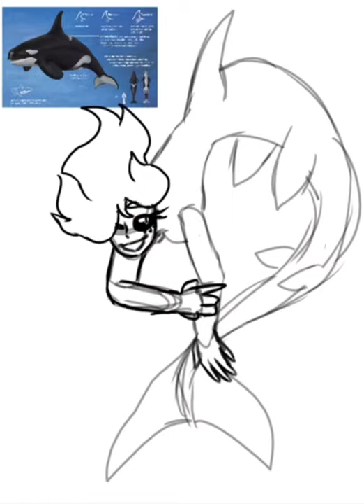✨Merling✨ || SpeedPaint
Drew my self as a Merling from Minecraft Origins

I’m a sucker for Mermaids and Pirates THE AESTHETIC

And might simp for like very female in pirate tik tok-

Women are great

ANYWAY

Yes is it an Orca I added extra fins cause I can
Sadly my hair isn’t the black and pink YET soon it will be- idk if I should make a video about that
I’m not against showing my face as long as people are respectful

Chicken nuggets

One of my friends is legit saying he would buy Minecraft Java for me so we can play origins together

And I won’t let them

(This is all a joke obviously if he actually did anything I’d cry and give him my life saving OML)

This is a random desc

If you actually read UhHhHh JUST SAY
“SEB, DO NOT BUY MINECRAFT JAVA FOR BUNNY”